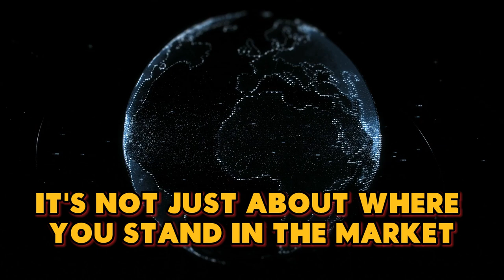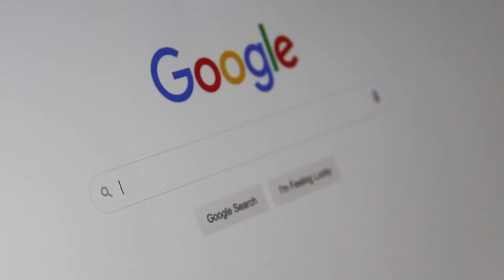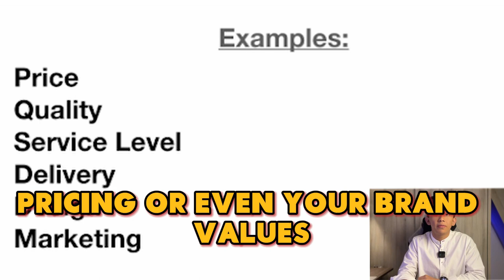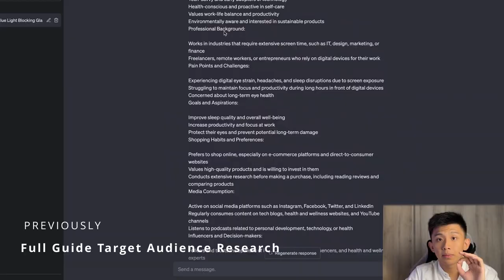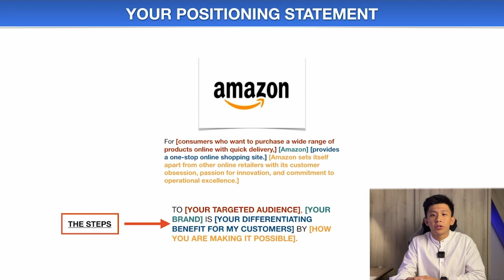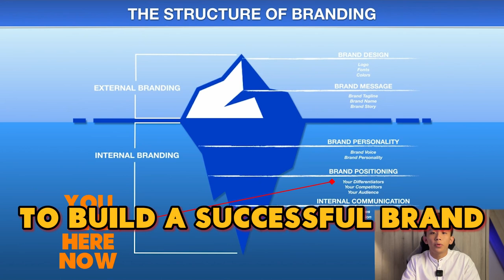Your Business Will FAIL Because of This | Brand Positioning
The Key to Outshining Competitors, Brand Positioning

3️⃣ Brand Personality:
4️⃣ Brand Message:
5️⃣ Brand Design:

🚀 DESCRIPTION:
I delve into the transformative world of brand positioning, an area I overlooked in my initial ventures, leading to three business failures. Brand positioning is not just about your market stance; it's about securing a distinctive niche in your customers' minds. It's the strategic process of differentiating your brand from competitors and ensuring it resonates with your target audience's needs and aspirations. Join me as we explore the four critical steps to master brand positioning, from identifying your competitors to crafting a compelling positioning statement. This knowledge is pivotal for standing out in the market and paving the way to your first $10k/month and beyond.

🔍 WHAT'S INSIDE:
- A detailed journey through the four pivotal steps of brand positioning:
- Engaging examples, actionable recommendations, and an invitation for viewers to share their business insights and how they envision applying these strategies.

🎞️ TIMELINE:
0:00 Introduction
0:30 Step 1 - Identifying Your Competitors
1:41 Step 2 - Discovering Your Differentiators
2:45 Step 3 - Knowing Your Audience
4:08 Step 4 - Crafting Your Positioning Statement
5:25 SURPRISE

This content is for education and entertainment purposes only. Teng Kiat does not provide tax or investment advice. The information is being presented without consideration of the investment objectives, risk tolerance, or financial circumstances of any specific investor and might not be suitable for all investors. Past performance is not indicative of future results. All investing involves risk, including the possible loss of principal.